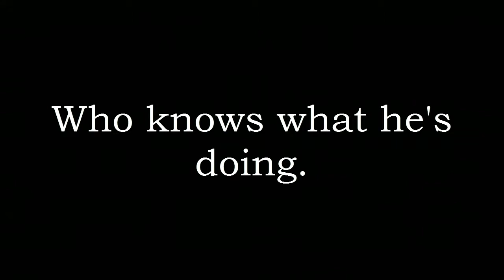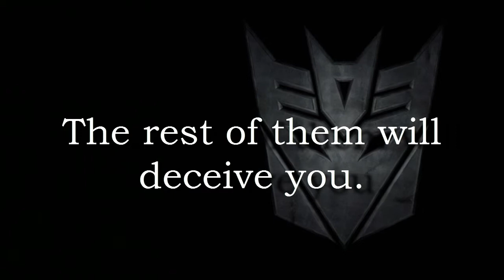Commercial 2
Vote transformer party 2014